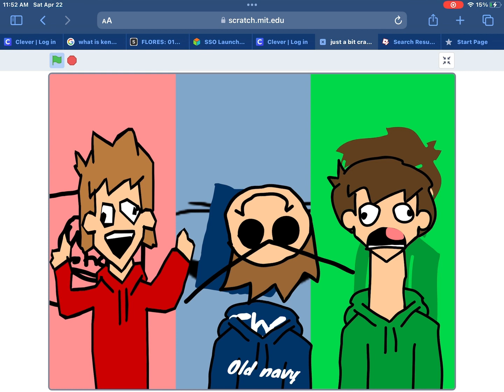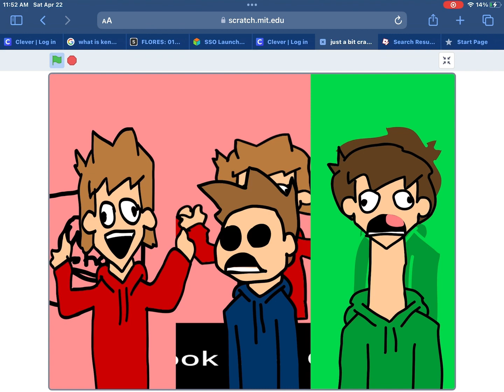You know what this is…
Think! Think! THINK!